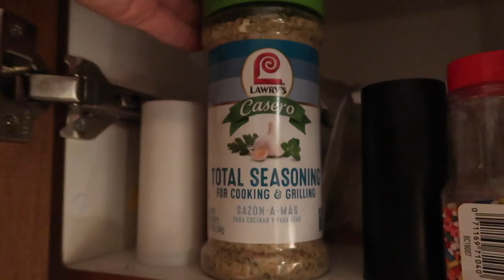Cook With Me: ASMR-ish Edition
Todays video a the cook with me video that I said I would do in my last video (a Trader Joes Haul). This was my first time making mashed potatoes and it was... interesting. Definitely a learning experience. My chicken turned out great though!

☆ featured products ☆

~ YouTube essentials
my camera